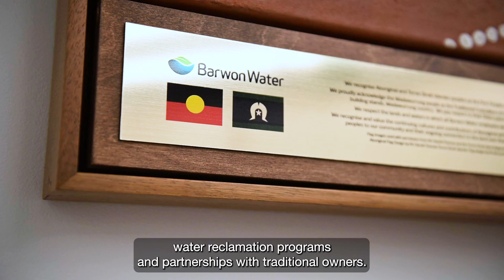Careers at Barwon Water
Join us in shaping a bright future!

We’re on a mission to create a thriving future for our region, and we believe that by working together, we can achieve incredible things. Our focus on innovation drives us to lead groundbreaking projects in the circular economy, water reclamation, and partnerships with traditional owners.

At our core, we’re proud of our vibrant work culture that champions safety, inclusivity, and authenticity. We offer flexible work arrangements to ensure a healthy work-life balance and foster a highly engaged and empowered team. No matter your role, you’ll be part of a community dedicated to making a positive impact.

Ready to take the next step in your career? Join us and help build a better tomorrow!